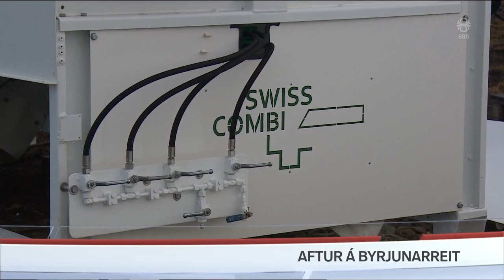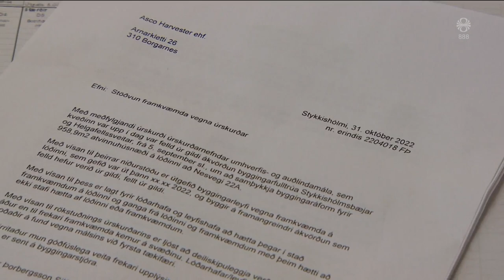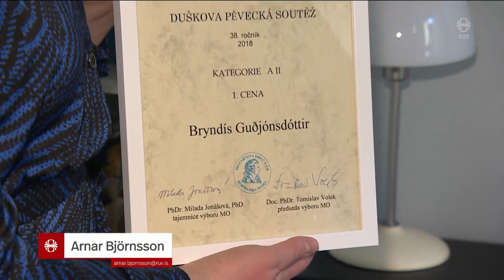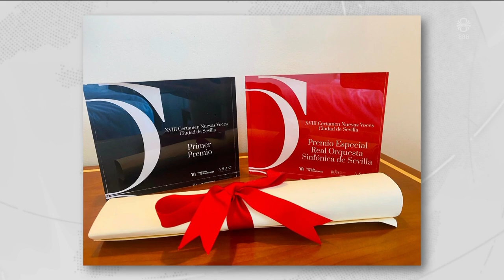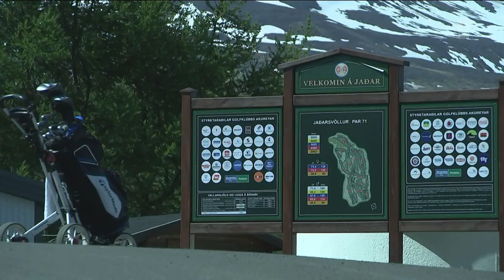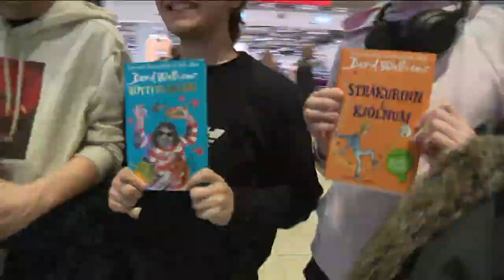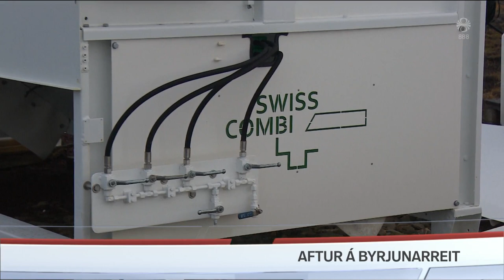Fréttir - 12. nóv 2022